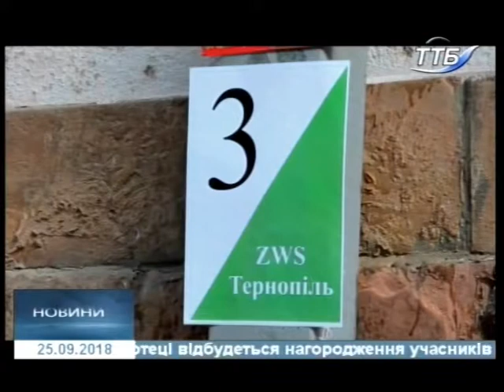25.09.2018. Новини. 20:40